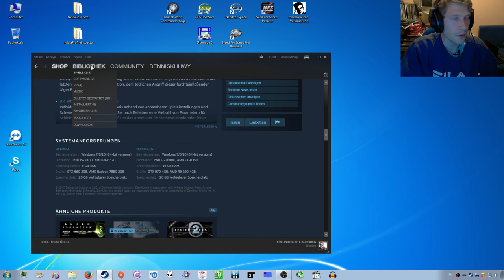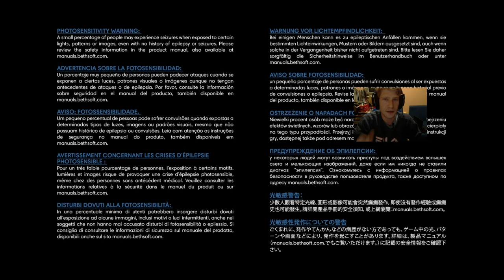02 Prey 2017 - schwitzend in die Hose machen auf Erkundungstour